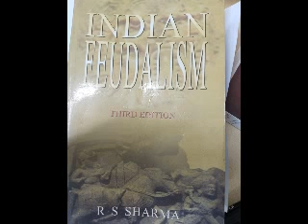30. Indian Feudalism: 3rd edition - R S Sarma - read by; Hena Basu